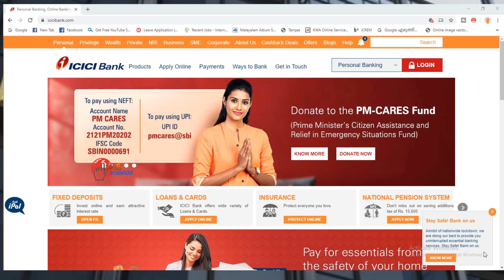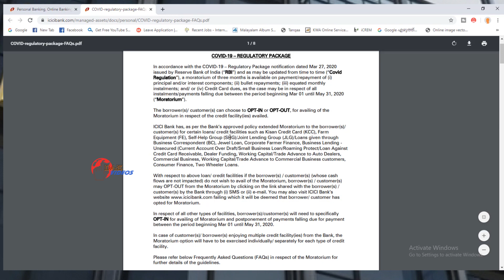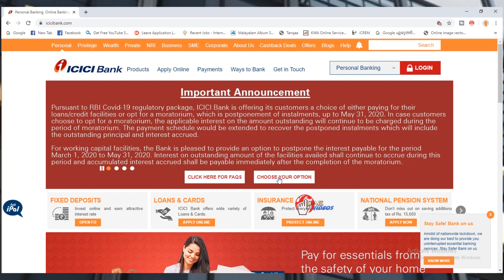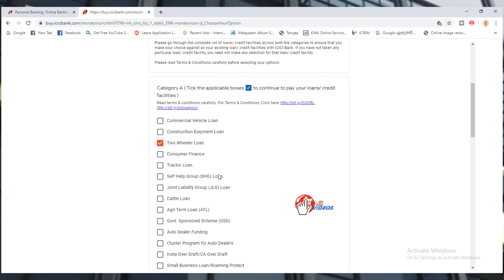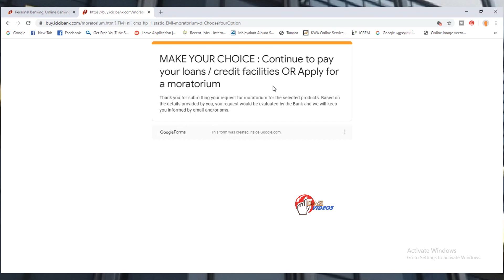How to apply ICICI Bank moratorium on bank Loan|Moratorium Online Application Process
ICICI Bank Started given Moratorium Period process for 3 months EMI relaxation at home by the way of Online Mode.
Get  ICICI Bank EMI | Loan EMI Moratorium Online | EMI Deferment